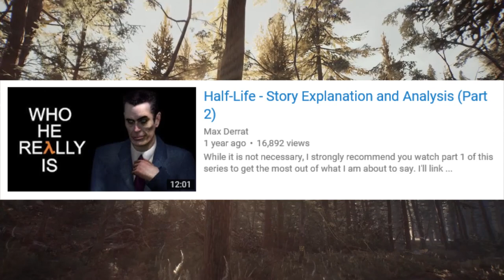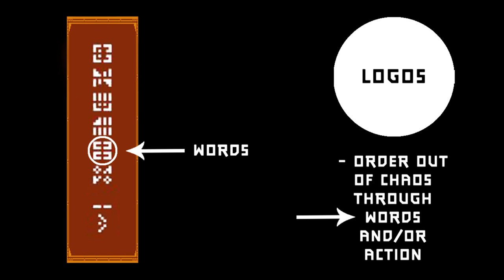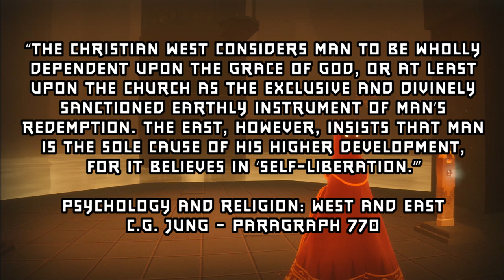Journey - Story Explanation and Analysis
If you haven't played this game yet, please play it before watching this video. It will only take you an hour... an hour and a half maybe... to complete it. I still remember the first time I played it, and all the emotions that welled up in me right before the end credits. Please don't forbid yourself of that possible experience.

I've held off on tackling this game for a while, even though it is one of my favorites. Unlike other games that cry out for you to interpret them, I think this game works so well because it tries to keep its inherent meaning shrouded in mystery. By doing this, it forces the player to project their own life experiences onto the events of Journey, and this results in an experience that is intensely personal to the player.

Nevertheless, I decided to give it a try. Please go easy on me. :)